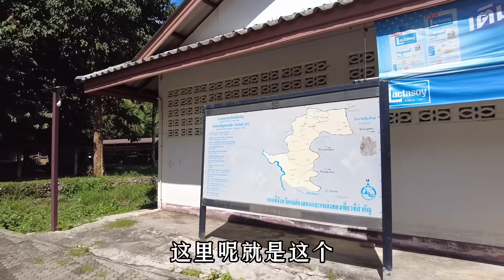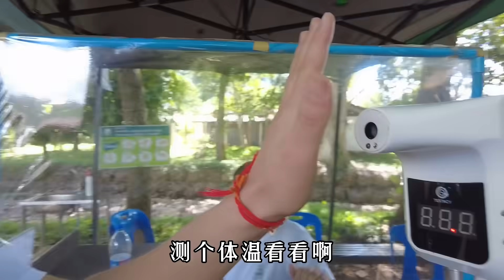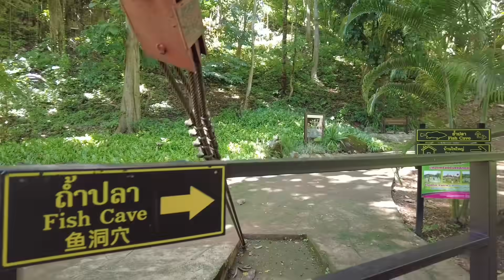泰国自驾游游（五）跟丢大部队，泰北国家公园让我满世界找女朋友